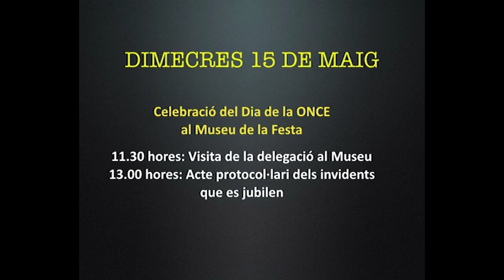agenda 13 maig